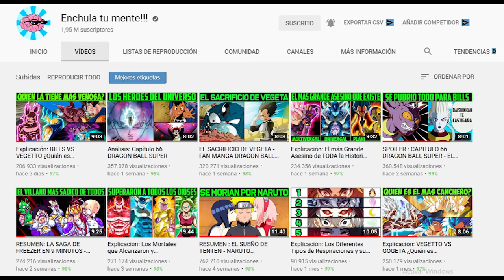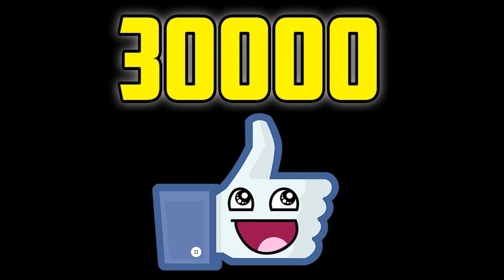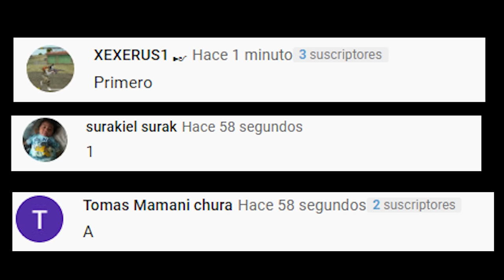RESUMEN: EL SUEÑO DE TSUNADE - EL MANUAL SHINOBI DE JIRAIYA - NARUTO SHIPPUDEN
OTROS TITULOS :
RESUMEN : Las CRONICAS DE JIRAIYA
RESUMEN : EL MANUAL SHINOBI DE JIRAIYA-
RESUMEN : SI ITACHI Y MINATO SEGUIAN VIVOS EN  NARUTO SHIPPUDEN
RESUMEN : SASUKE EN LA POLICIA MILITAR DE KONOH

El Manual Shinobi de Jiraiya ~La Leyenda de Naruto el Héroe~ (自来也忍法帳〜ナルト豪傑物語, Jiraiya Ninpōchō ~ Naruto Gōketsu Monogatari) es el décimo arco de relleno y el vigésimo sexto en general de la Segunda Parte de la Serie, que abarca desde el Episodio 432 hasta el Episodio 450. Éste arco se centra en la novela escrita por Jiraiya en el sueño del Tsukuyomi Infinito de Tsunade, donde los aspectos claves de la vida de Naruto son diferentes. Se ubica en el principio de Kaguya Ōtsutsuki Ataca.

Termina la Pelea de los DIOSES más Fuertes - Dragon Ball Super / Dragon Ball Z / Dragon Ball Heros.